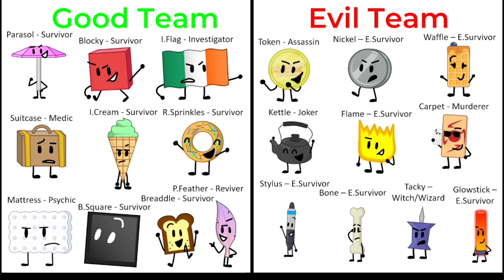SIT! Episode 22B